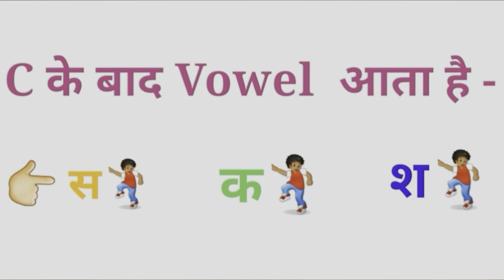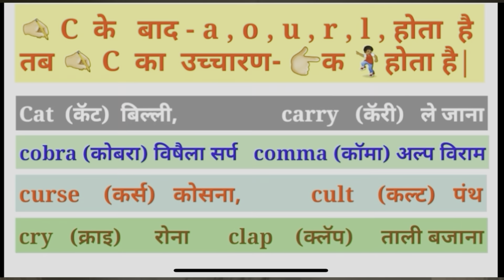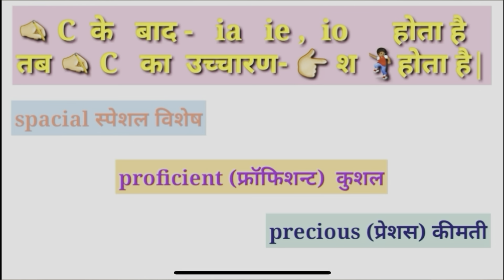C Later Sounds क स श Pronunciation Rules.